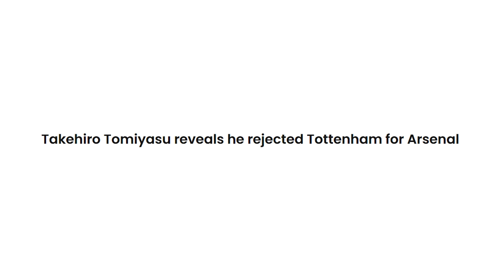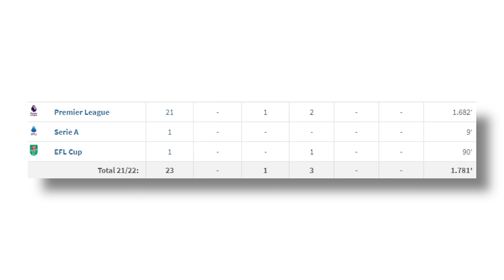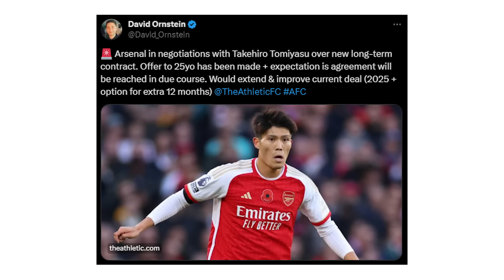Arsenal Have A New SUPERSTAR On Their Team ⭐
Takehiro Tomiyasu has been UNREAL for Arsenal this season. I think he has arguably been there best player this season and I think he has locked down a position in the starting XI. He is SO GOOD, in this video we go through his rise and his new role within the team this season. Let me know what you guys think :)